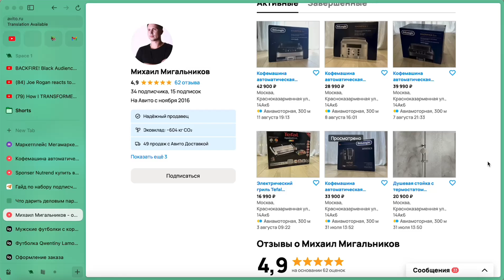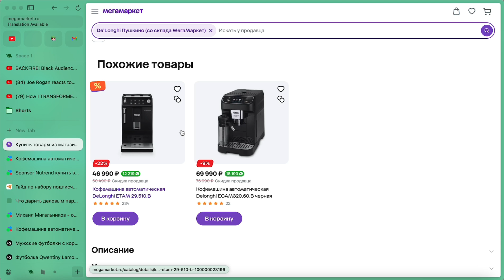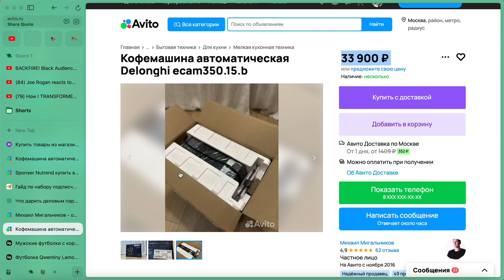Способ заработка +8.000 на перепродаже кофемашин на Авито !